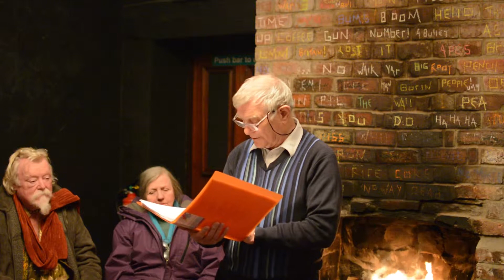Just For Me by Gordon Bird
Monkey Poems Monkey Tales
Filmed on location at
The Monkey Thurgoland
3 April 2013

Artist retain all rights to their works

These films copyrighted by Wyrd Web Wonders to protect the media output of Monkey Poems Monkey Tales

Apologies for phone interference with the sound recordings